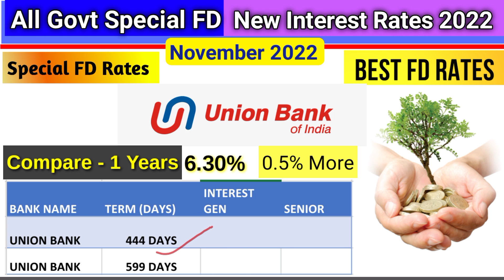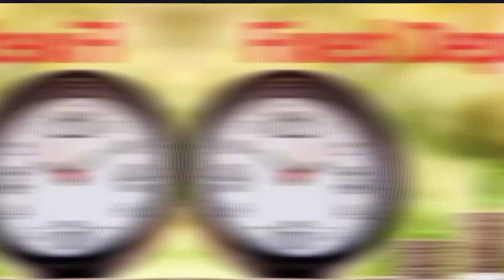All govt bank new special fixed deposit interest rates 2022, all banks latest interest rate 2022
All govt bank new special fixed deposit interest rates 2022
all banks latest interest rate 2022
all banks latest interest rate 2022In this video, we'll be updating you on all the new special fixed deposit interest rates that are currently available with all the major Indian banksFrom Canara Bank, Punjab National Bank, Bank of baroda , union bank, pnb , bank of maharastra, central bank of india , bank of maharastra we'll have the latest interest rates for you to choose from.

So what are you waiting for? Check out our list of the latest government bank fixed deposit interest rates and choose the best rates for you! And don't forget to sign up for our bank rate alert so you never miss a good deal on fixed deposits!